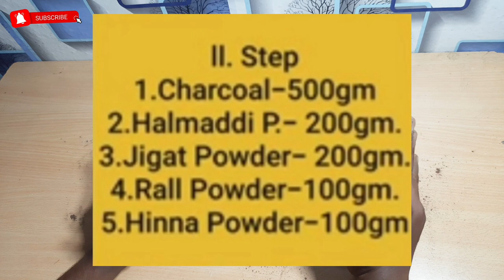Masala/Flora Agarbatti बनाने के लिए कुछ खास तरह के पाउडर [जटामासी / हीना] Jatamasi,Hinna Powder